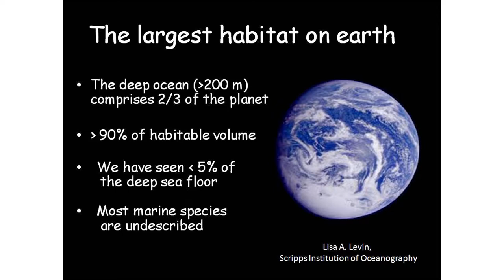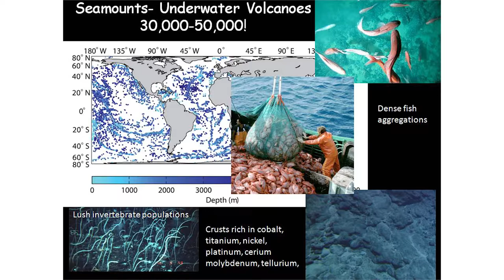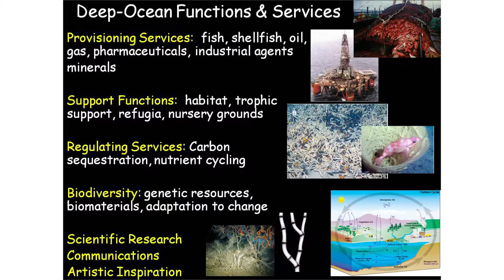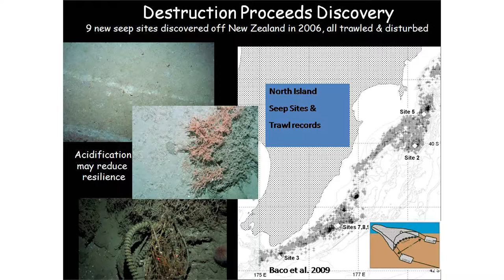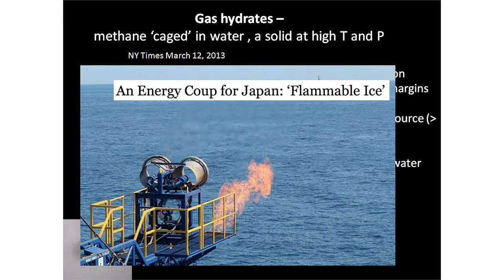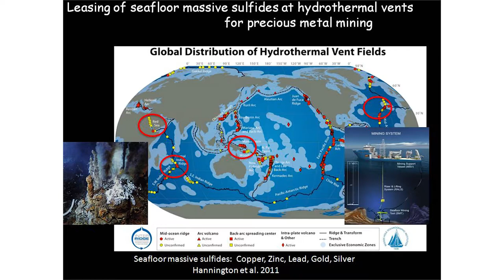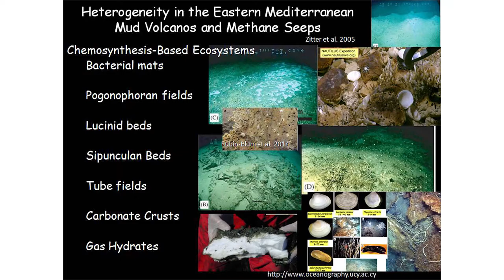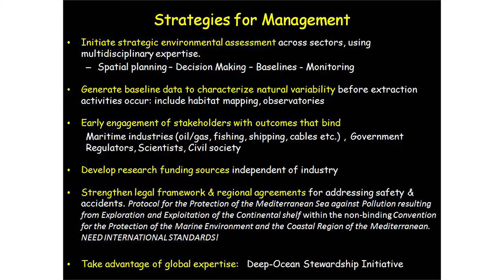Deep Ocean Industrialization and